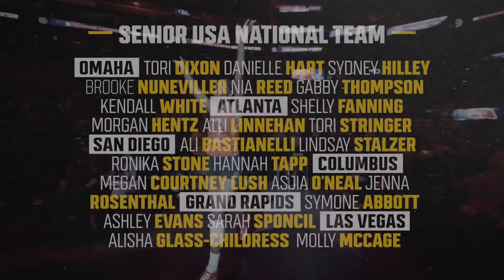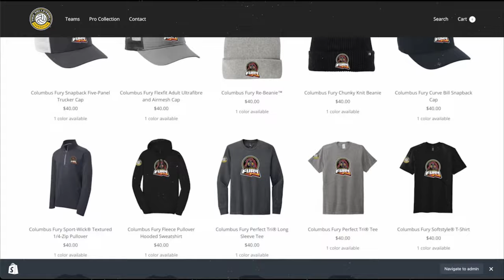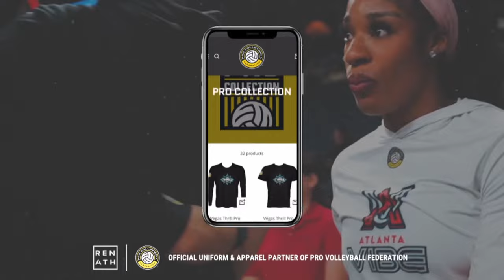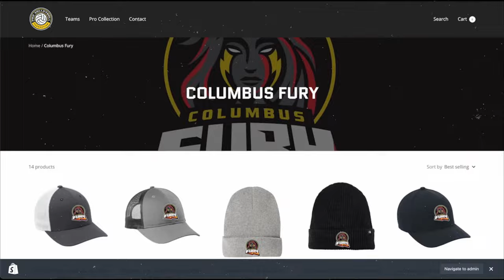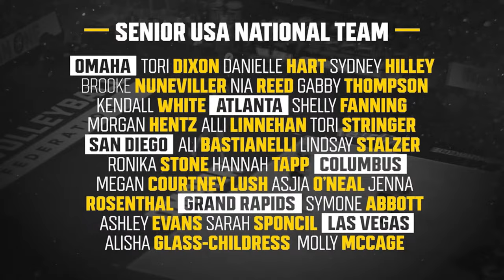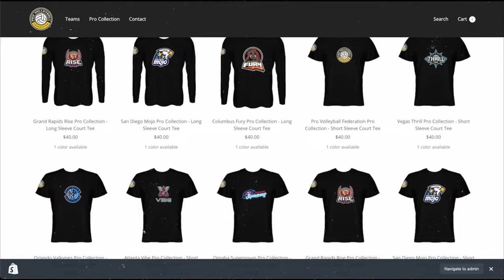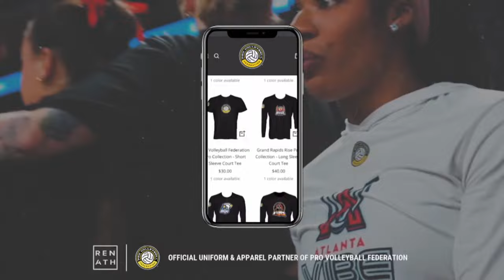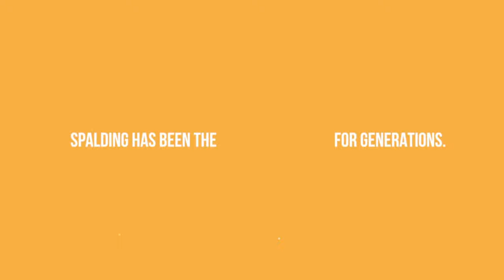Pro Volleyball Federation | Atlanta Vibe at Vegas Thrill @ 10pm ET Monday, April 8, 2024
The Atlanta Vibe take on the Vegas Thrill in this 2024 Pro Volleyball Federation match.